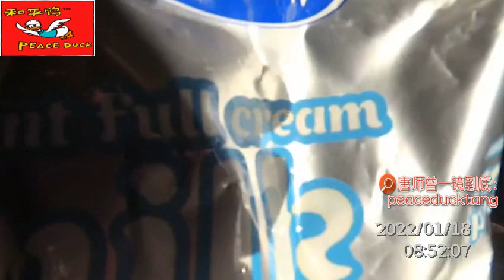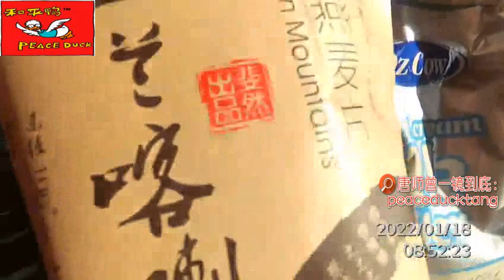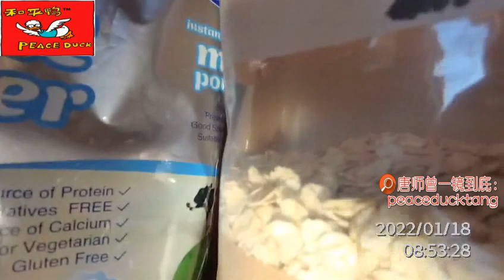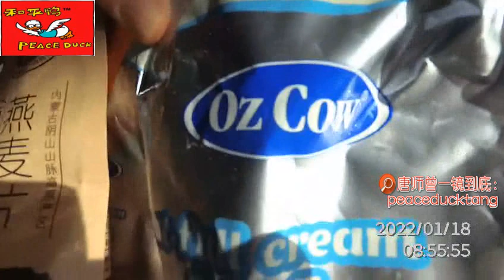20220118唐师曾：蛋白质